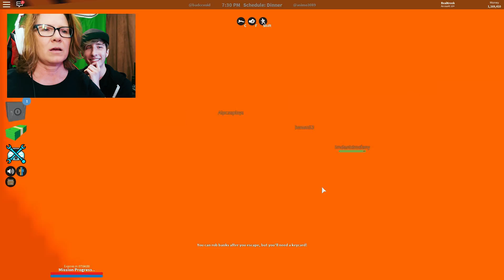ROBLOX My Mother Plays Roblox Jailbreak!! 👩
We LIVESTREAM every day at 10 AM EST and 9:30 PM EST (except Monday nights)! Join us on YouTube Gaming! ❤️

Musical.ly ➜ KreekCraft

Join our FREE Discord Server and talk to me and other members of the community!